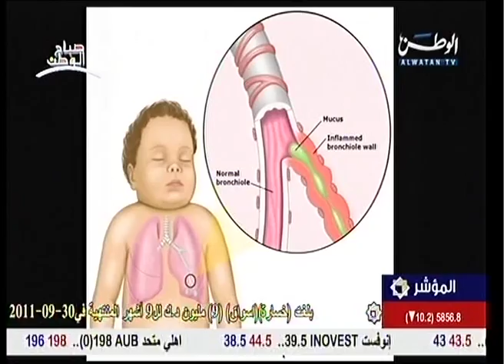Babies Fever, Bronchitis -- الحرارة وإلتهاب الشعب الهوائية للطفل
Dr. Raafat Raad talks about the Babies Fever, Bronchitis and Respiratory Asphyxia for Babies
د. رأفت رعد يتحدث عن الحرارة عند الاطفال ن الاختناق التنفسي و إلتهاب الشعب الهوائة عند الاطفال